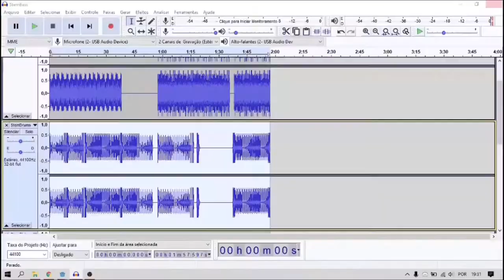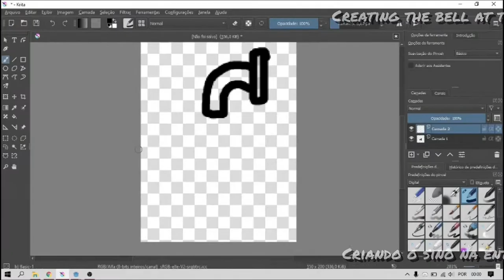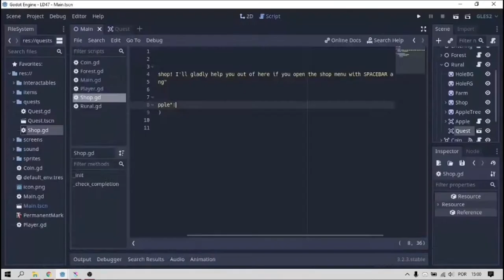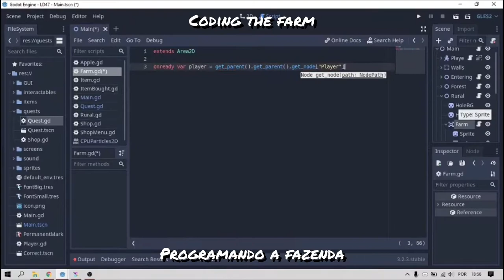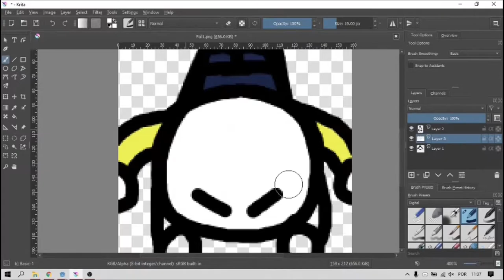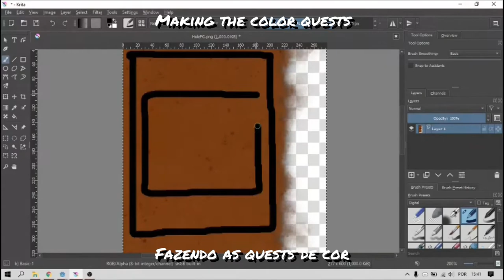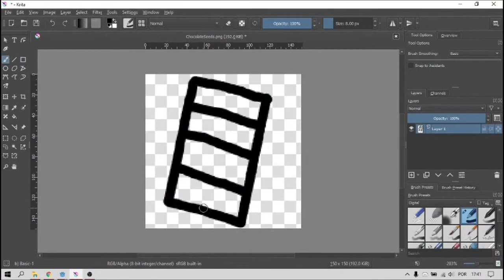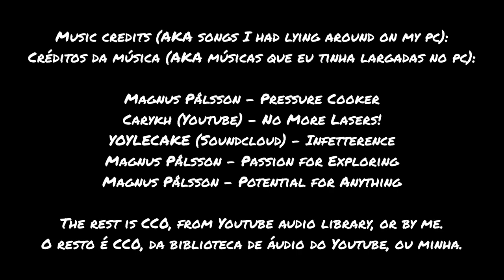Timelapse: Criando um jogo em 16 horas - Loop City (Ludum Dare 47)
Participei de uma competição de game dev chamada Ludum Dare, onde você tem 72 horas pra fazer um jogo. Acabei usando só 16 e achei que ficou um joguinho legal! O tema era "preso em um loop", então fiz basicamente um jogo de aventura e puzzle point and click onde você cai infinitamente por um buraco que se repete, e nesse buraco moram pessoas que você tem que ajudar pra sair do buraco.

Inicialmente eu tinha gravado o desenvolvimento pra fazer um devlog/post mortem mas eu não tô com vontade de gravar áudio então fiz só uma timelapse mesmo com o vídeo que eu tinha.

Músicas usadas no vídeo:

Pressure Cooker por Magnus Pålsson (VVVVVV Soundtrack)
Loop Town por Fupi (OpenGameArt)
Glitch Stairs por Fupi (OpenGameArt)
No More Lasers! por Carykh (Youtube)
Infetterence por YOYLECAKE (SoundCloud)
Alison Night por Jason Shaw e Fupi (OpenGameArt)
MicroWave por Fupi (OpenGameArt)
Dialup Song por Fupi (OpenGameArt)
Passion for Exploring por Magnus Pålsson (VVVVVV Soundtrack)
Potential for Anything por Magnus Pålsson (VVVVVV Soundtrack)

Softwares utilizados:

Desenvolvimento do jogo: Godot Engine
Edição de imagem e arte digital: Krita
Efeitos sonoros: Beepbox
Gravação de tela: Open Broadcast Software
Edição de vídeo: Kdenlive